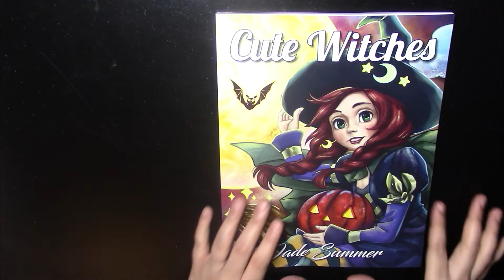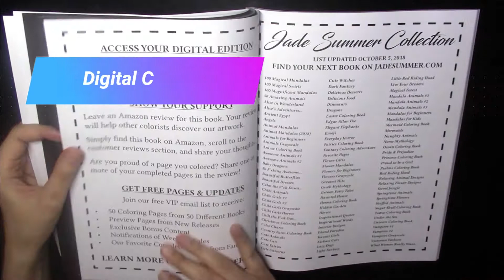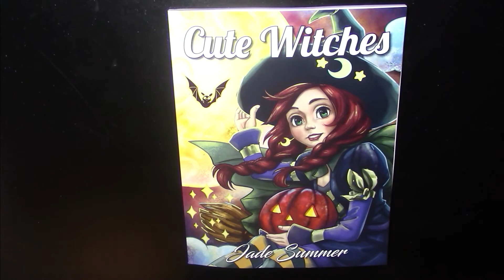Flip Through | Cute Witches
⬇ Review of "Cute Witches" coloring book by Jade Summer below:

Hello Coloring Enthusiasts - In this video you will watch a flip through of "Cute Witches" coloring book by Jade Summer.

-- Images:
The book contains 25x2 unique images featuring cute witches and some wizards of little cute children doing little cute activities.
In the beginning of the book, there are 2 pages that contain all the 25 images included.
This is another cute book that is suitable for all ages, and anyone interested in coloring interesting designs.

-- Paper and Size:
It is one-side book, and it is printed on A4 paper, the back of each page is in black color to hide any bleed through marks. The pages are not perforated and they aren't very thin. I think watercolours can be used, but the paper might buckle; and markers will bleed through, so using protective paper between the pages is required.